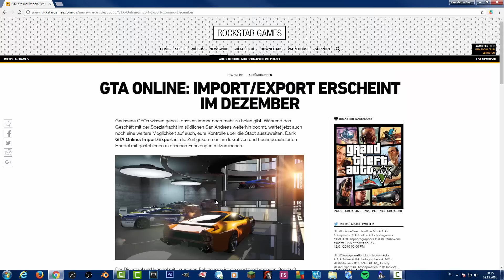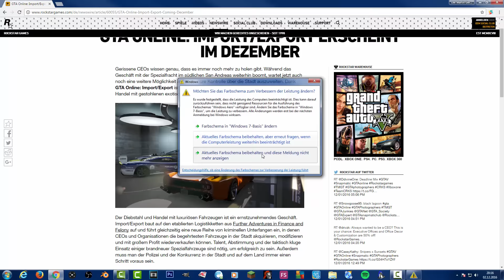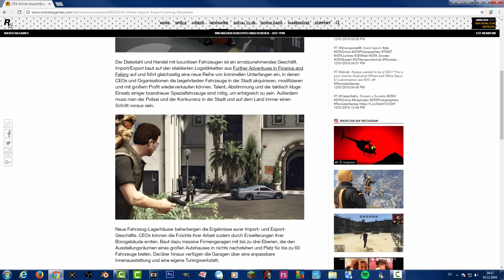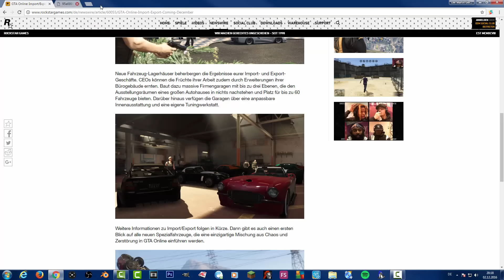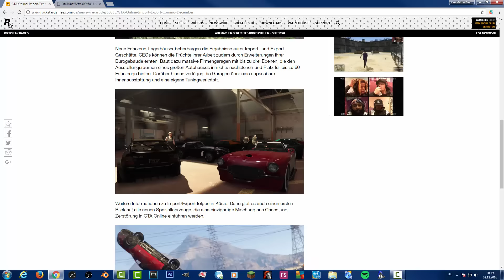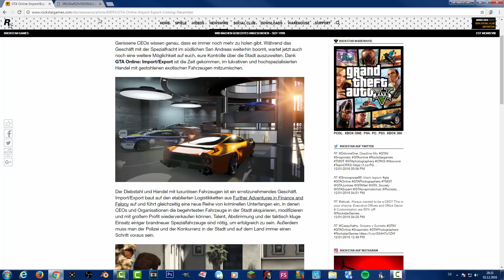GTA 5 NEUES DLC 60ER GARAGE & MEHR!!!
DU WILLST MIT MIR ZOCKEN? DANN ADDE MICH IN PSN
ONLINE ID: LM-German-HD

DU WILLST IN MEINE GTA 5 CREW? DANN KOMM DOCH EINFACH REIN

HIER KÖNNT IHR MIR AUCH FOLGEN UND MICH UNTERSTÜTZEN

Meine Ausrüstung

Mikrofon

Mikrofon Ständer

Popschutz

Mein Aufnahmegerät für Gameplay´s

VON MIR EMPFOHLENE KANÄLE

JULZZ

Bug Headglitch